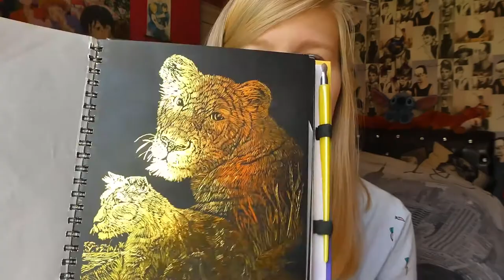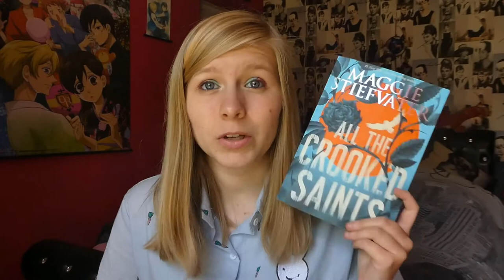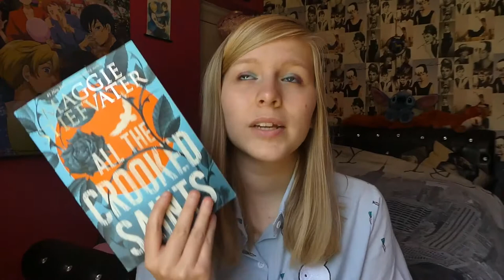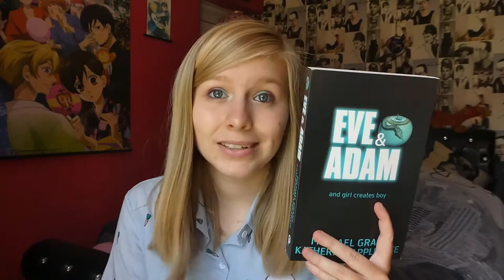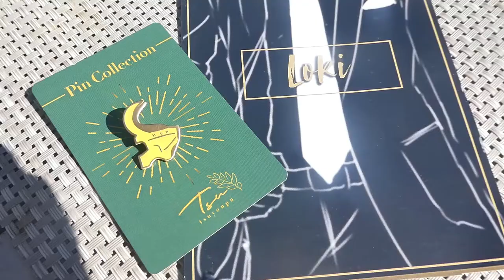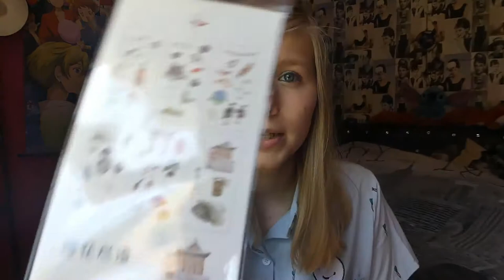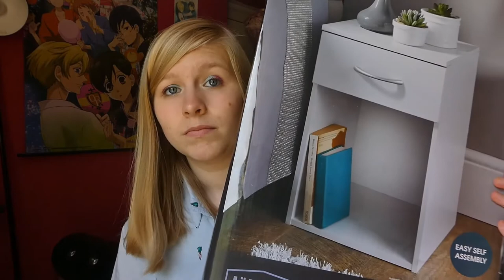Everything I Bought During Lockdown 2020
In this haul video I show everything I bought during lockdown in the UK. These include a Nintendo switch with Animal Crossing, clothes from Boohoo, Asos and Cutesykink, lots of books and art and crafting supplies to keep me entertained.
 Links to what I bought:
Engraving Art Book
Astronaut Earrings
Tsuyonpu's shop has closed but links to their instagram and twitter
Since filming Cutesykink have closed